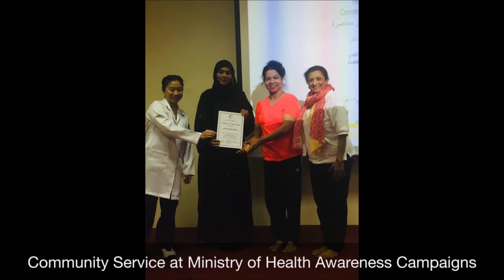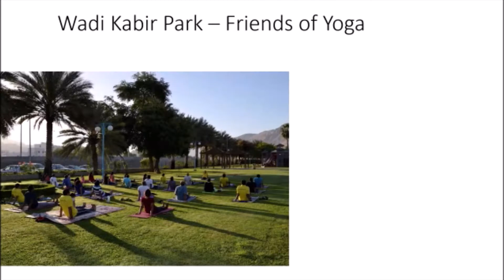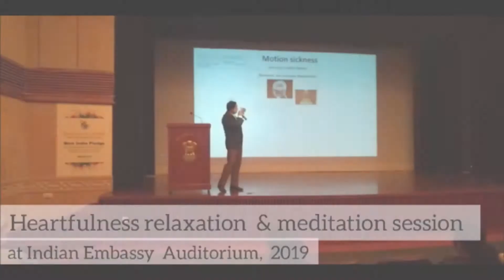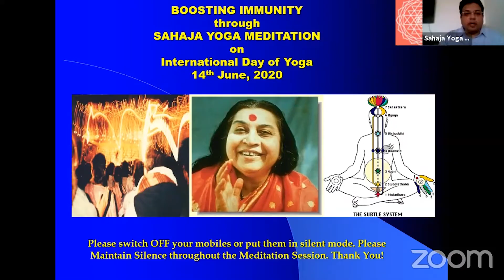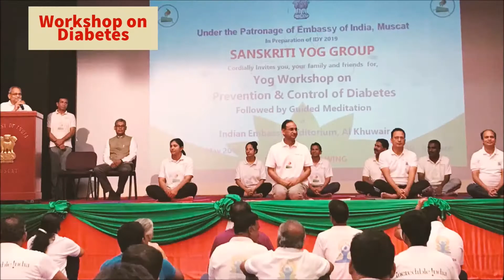Video on activities and sessions organized by our Yoga partners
Video on activities and sessions organized by our Yoga partners, online on various themes, from 13 June- 19 June 2020